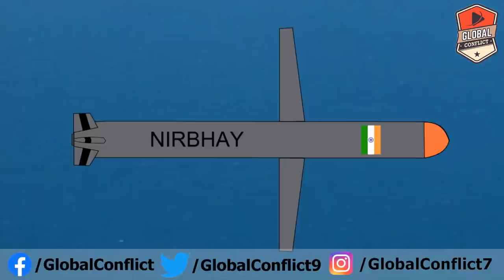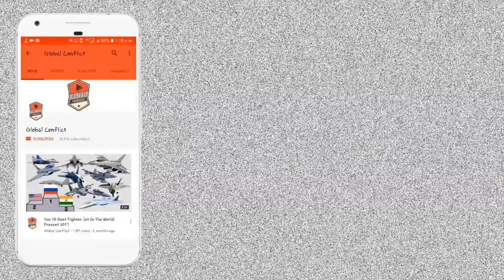DRDO जल्द Test करेगा NASM-SR, Anusandhan AEW&C Update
In 2003, the Indian Air Force (IAF) and DRDO carried out a joint study of the system-level requirements and feasibility of development for an Airborne Early Warning and Control (AEW&C) system. The government then approved the project for the development of the AEW&C system by DRDO. Primary responsibility for the project was with Centre for Airborne Systems (CABS), which led the design, system integration and testing of the system. Electronics and Radar Development Establishment (LRDE) was responsible for the design of the radar array. The Defence Electronics Application Laboratory (DEAL), based in Dehradun, was responsible for the Data Link and Communication Systems for AEW&CS.

The DRDO AEW&CS programme aims to deliver three radar-equipped surveillance aircraft to the Indian Air Force. The aircraft platform selected was the Embraer ERJ 145. Three ERJ 145 were procured from Embraer at a cost of US$300 Million, including the contracted modifications to the airframe. The project goal was to deploy these AEW&C aircraft by 2013. India's sole previous effort to develop an AEW&C system was the Airborne Surveillance Platform, but the programme, codenamed Airavat, was ended after the only test-bed crashed. The AEW&C project aimed to supplement the larger and more capable EL/W-2090 AWACS acquired by the IAF from Israel. Three EL/W-2090 systems have been ordered, with follow-on orders of 3 more expected in 2010. Apart from providing the IAF with a cheaper and hence, more flexible AEW&C platform as a backup to its more capable EL/W-2090 class systems, the DRDO AEW&C project aimed to develop the domestic ability to design and operationalise airborne surveillance platforms.

DRDO and the Bengaluru-based Centre for Air Borne Systems (CABS) launched a new project to build larger and more capable AWACS. Initially, two AWACS aircraft were to be developed, with four more to follow at a later stage. Clearances for the project were received from the government in January 2013, and in March 2015 a decision was made to purchase two Airbus A330s, which was expanded to six planes in February 2017; the planes will also double as aerial refuelers.

By April 2019, DRDO proposed an upgraded Netra AEW&CS based on EADS CASA C-295 to the IAF as it already supports a static radar dome configuration. DRDO wanted C-295 to act as a common platform between currently used planar array radar with limited 240-degree coverage and the under development 360-degree static radar dome to save cost and time. Later on DRDO replaced C-295 for Airbus A-330 to make it act as both AWACS and aerial refueling tanker.

The Cabinet Committee on Security (CCS) on September 2021 cleared ₹11,000 crore project for six AEW&CS. The platform will be Airbus A319 or Airbus A321 that will be purchased from Air India and modified by DRDO as per military standards.

DRDO also is developing Naval AntiShipping Missile Short Range (NASM-SR) with a 55 km range for use from Sea King helicopters and eventually equip the MH-60R helicopters. The existence of the Naval Anti-Ship Missile NASM SR was revealed in 2018 in the Lok Sabha. Raksha Mantri Nirmala Sitharaman named this in the list of DRDO developments and those at other Indian institutions over the past three years (January 2016-December 2018). Initial details were unveiled at the DefExpo 2020. This project is possibly being developed for a number of platforms, having different ranges. ‘SR’, or Short Range, means that development of other longer range versions is expected as well.

According to DRDO, the NASM-SR will be a 380 kg projectile with a maximum range of 55 km and used initially with Indian Navy Sea King helicopters, replacing the earlier Sea Eagle missiles. As the Sea King itself is approaching the end of its service life, it may be expected that the new indigenous missile will be in service with future helicopters of the Navy.

The Indian Navy is currently procuring MH-60R helicopters for multi-role purposes and these will be equipped with Kongsberg Naval Strike Missile. Further, for the Indian Navy’s IMRH acquisition, MBDA pitched its Sea Venom which has a range of 25 km and also the Marte ER which can reach more than 100 km.

The NASM SR could certainly be considered for these potent platforms. The long range version of the NASM may have a range excess of 150 km, enabling engagement of hostile targets from stand-off distances. At the DRDO exhibit at Aero India 2019 were several posters of a one-tonne class medium range air launched cruise missile, though little was revealed about this unnamed stealth missile.